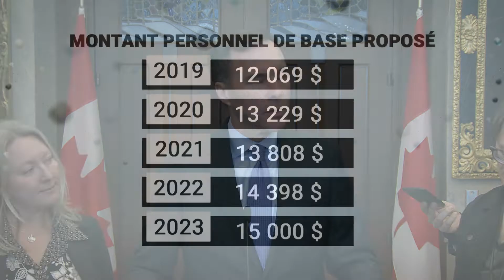Baisse d’impôts pour les Canadiens – Marc-André Cossette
Le gouvernement libéral passe à l’action en honorant une promesse électorale qu’il a répétée tout au long de la campagne : celle de baisser les impôts pour la classe moyenne. Le ministre des Finances Bill Morneau et la ministre de la Prospérité de la classe moyenne Mona Fortier en ont fait l’annonce aujourd’hui.

Esther Bégin fait le point avec le journaliste de la CPAC Marc-André Cossette.

Diffusé le 9 décembre 2019